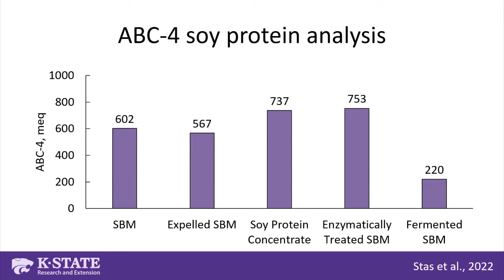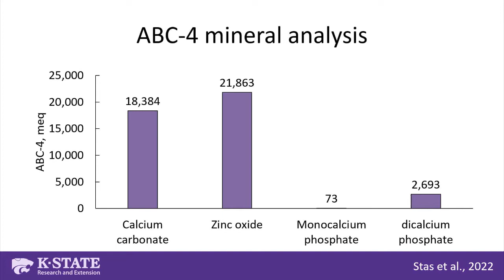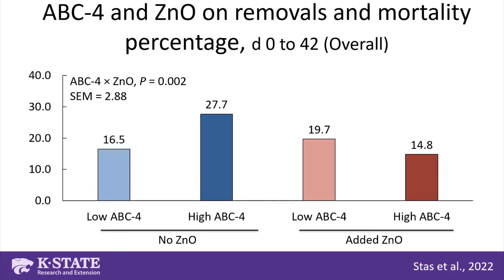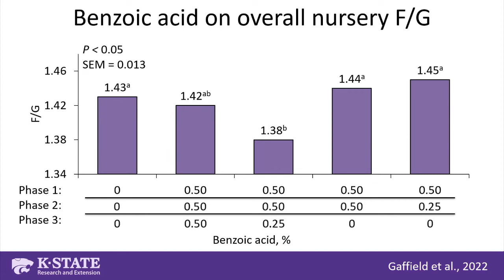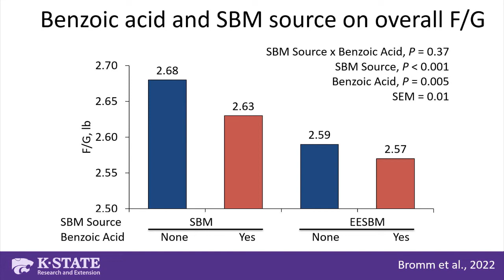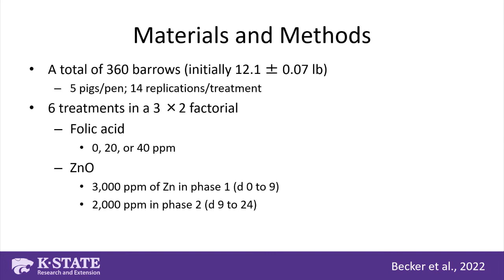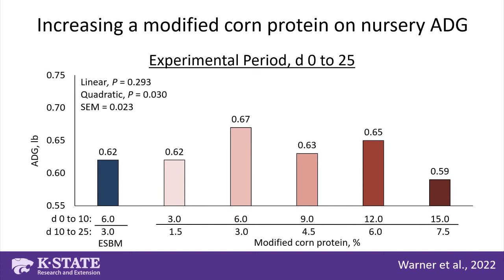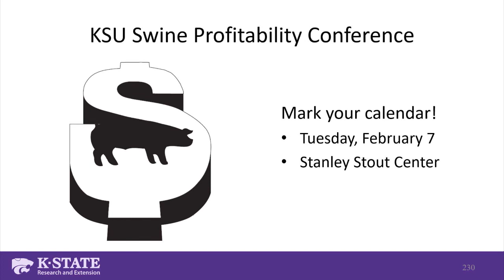2022 KSU Swine Day: Dr. Joel DeRouchey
Feed additive research update